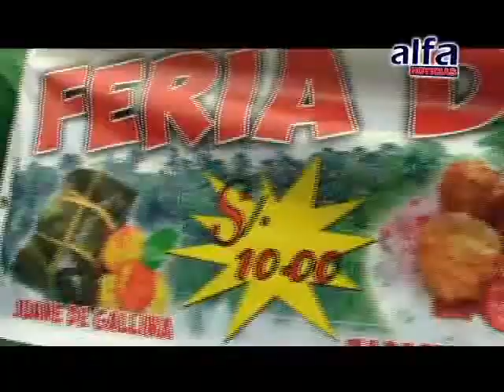ALFA NOTICIAS - FERIA AGROPECUARIA "DE LA CHACRA A LA OLLA" EN INDEPENDENCIA